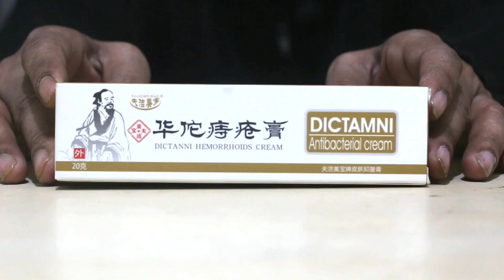পাইলস রোগের উত্তম সমাধান | Dictamni Antibacterial Cream | Online Shop